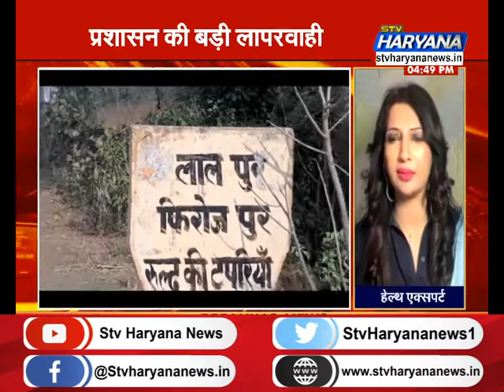सरकार के प्लान पर पलीता, सड़क किनारे फेंकी मरी मुर्गियां|| STV Haryana News